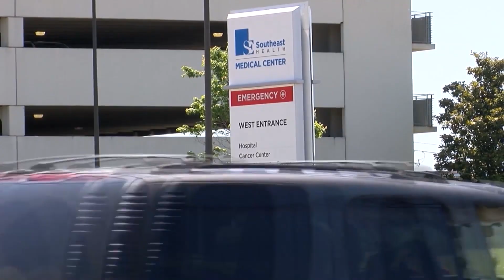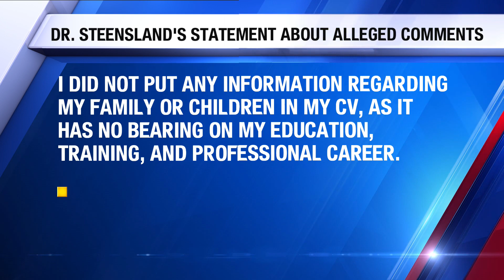Local doctor speaking out on alleged comments